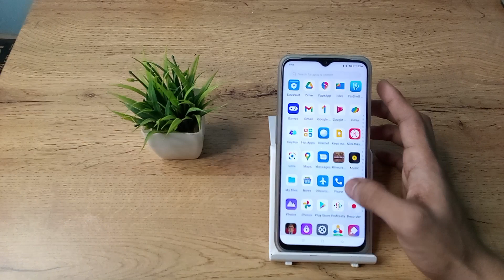how to off auto rotate mode in realme narzo 50 5g